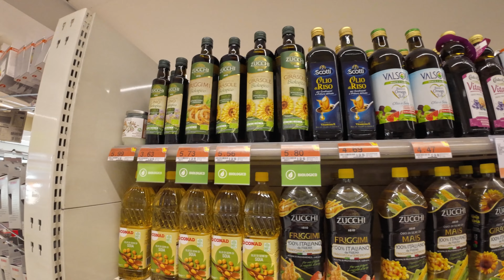20欧买丁骨牛排！意大利的菜比德国便宜? 托斯卡纳超市购物分享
例行操作！每次到法国和意大利都会带菜的操作也是没谁了，看看意大利的物价怎么样！其他不敢说，但是品种是真的比德国多太多了，尤其是肉类。

非常感谢刷到视频的你，希望你能喜欢我的视频并且关注我。
简单的自我介绍: 留学后留在在德国工作的90后工程师，喜欢拍照和记录日常
    虽然摄影技术不怎么样，但是很喜欢淘相机和老物件，尤其喜欢旅行